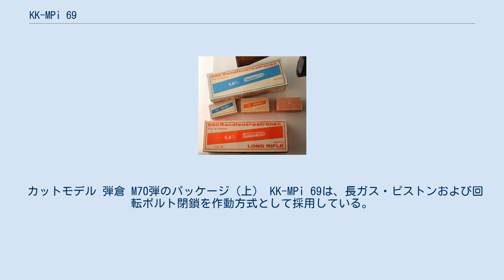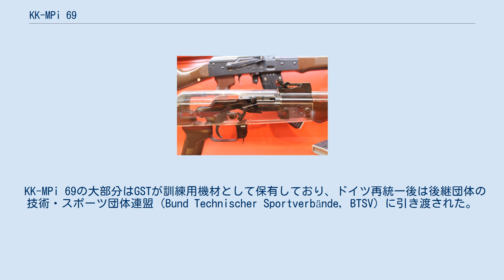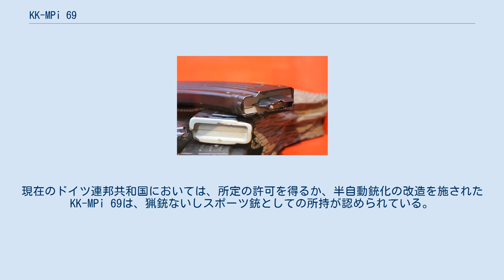KK-MPi 69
KK-MPi 69は、ドイツ民主共和国（東ドイツ）にて訓練用機材として開発された小口径短機関銃（Kleinkaliber-Maschinenpistole, KK-MPi）である。
製造はエルンスト・テールマン車両及び猟銃工場（ズール）が担当した。
 スポーツ技術協会（GST）が実施する軍事教練の際、国家人民軍の制式小銃MPi-K（国産化したAK-47）の取扱訓練に用いるべく開発された。
そのため、設計上はいくつかの差異があったものの、重量や寸法はMPi-Kを再現していた。
 カットモデル 弾倉 M70弾のパッケージ（上） KK-MPi 69は、長ガス・ピストンおよび回転ボルト閉鎖を作動方式として採用している。
口径は5.6mm（.22口径）で、シェーネベックにて特別に製造されたM70弾を使用する。
給弾は単列式の箱型弾倉から行われる。
銃および弾倉の寸法と重量、基本的な操作方法は、国家人民軍の制式小銃だったMPi-Kを再現している。
リコイルスプリングはM70弾の反動に合わせ、MPi-Kよりも小さいものが採用されている。
外見もMPi-Kに似せられていたが、細身のハンドガードを採用している点、ガスチューブとマズルナットが設けられていない点で区別できる。
銃床、ハンドガード、ピストルグリップは茶色の樹脂製である。
銃床は固定式のみで、折畳式のバリエーションは存在しなかった。
クリーニングロッド、着剣装置も設けられていない。
MPi-Kと同様、セミ/フルオート射撃を切り替えられるセレクティブファイア機能を備えていた。
銃口初速は310m/sで、有効射程は100mであった。
 KK-MPi 69は、スポーツ技術協会（GST）が軍事教練の一環として行う自動小銃取扱の講習にて主に使用された。
また、一部は国家人民軍の射撃訓練でも使用されている。
単列式弾倉の構造上、弾づまりが起こりやすく、当然ながら実戦への投入は想定されていなかった。
 KK-MPi 69の大部分はGSTが訓練用機材として保有しており、ドイツ再統一後は後継団体の技術・スポーツ団体連盟（Bund Technischer Sportverbände, BTSV）に引き渡された。
当時、国家人民軍から接収された銃については、完全に販売が禁止され、およそ50,000丁の全てが処分されることとされていた。
しかし、スイスや旧西ドイツに所在する複数の銃器関連企業は直ちにこれらの入手を試みた。
現在のドイツ連邦共和国においては、所定の許可を得るか、半自動銃化の改造を施されたKK-MPi 69は、猟銃ないしスポーツ銃としての所持が認められている。